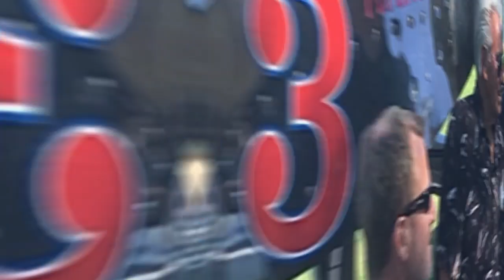Winged Nation TV - Bud Kaeding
CA racer Bud Kaeding joins Steve Post and Ashley Stremme this week.